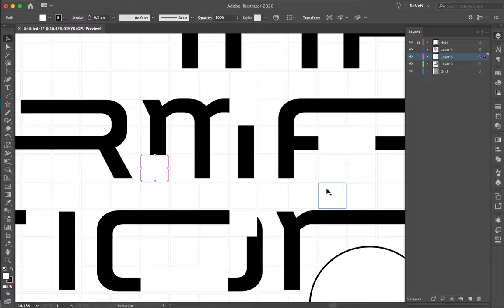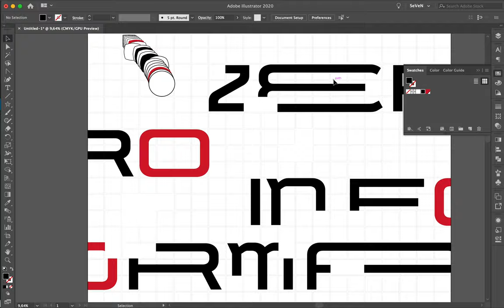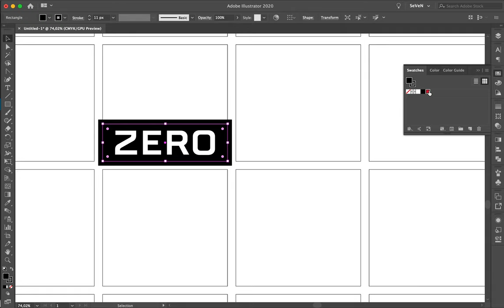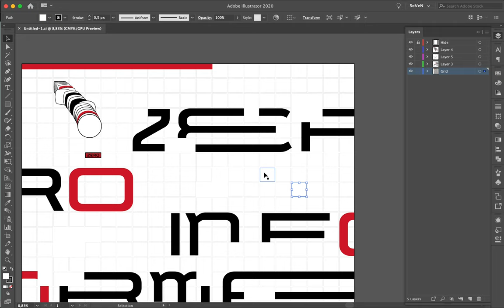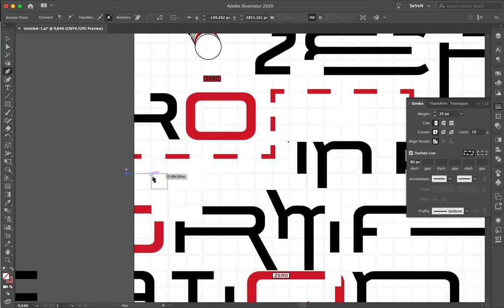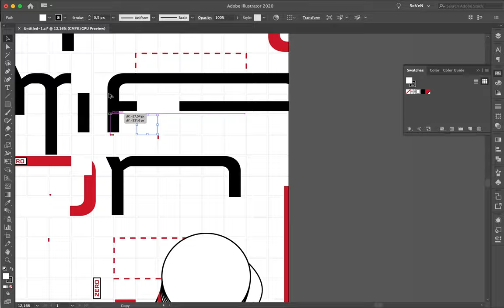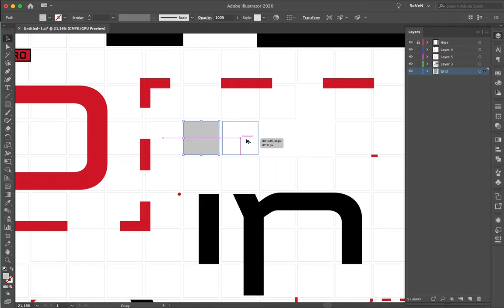Speed Art Poster Tutorial #476 Zero Information #11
I finally decided to continue to explore more about this mini-series, and I played a bit too much with the font today. Tell me what you think about this improved version of Zero Information.